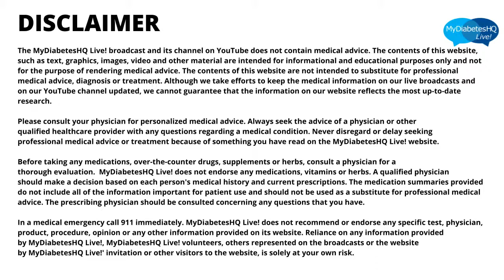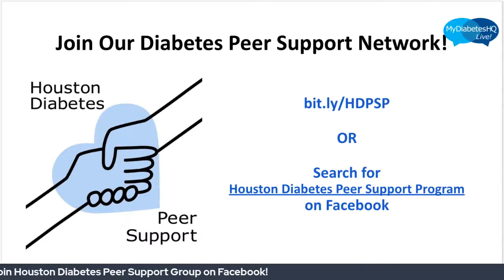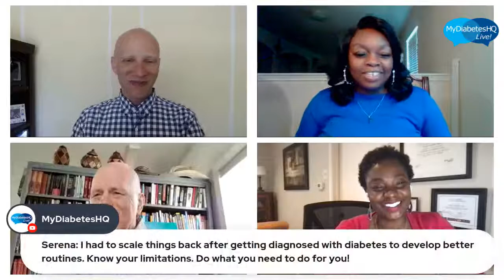DIABETES: In The Workplace | Management | MyDiabetesHQ E49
More often than not, a diagnosis of diabetes has little or no impact on a person's ability to do their job. In fact, employers usually do not know whether or not their employee is living with diabetes. Like for their coworkers without diabetes, people living with diabetes want to be productive team members in an environment that also enables them to manage their diabetes.

Join us Saturday as we discuss where our guests share their experience of having diabetes in the workspace and talk about how to handle sometimes challenging situations with coworkers and supervisors.

MyDiabetesHQ Live! on Saturday 6/5 @ 10am CT / 11am ET

Title: DIABETES: In The Workplace | Management | MyDiabetesHQ E49

Host:
Joy Ashby Cornthwaite, MS, LD, RD, CDCES, Diabetes Care and Education Specialist & CCD Houston Core Team member

Guests:
Scott Ross, Counsel and Business Partner for Diversity, Equity, Inclusion and Belonging at Novo Nordisk and Co-lead, A1Connection, an employee group focused on living with diabetes at Novo Nordisk
John Griffin, former national Chair of the ADA and human rights attorney
Serena Valentine, CEO of CORE Initiatives, Houston Diabetes Peer Support Coordinator

Organizers:
Klaus Kroyer Madsen, Population Health and Public Policy Consultant
Umesh Verma, CEO, BLUE LANCE, Chairman of the Board, American Diabetes Association

Please fill out this survey so we can do better!

Links for Patient Assistance (community):

1. HOPE Clinic-

2. DAWN Center-

3. HarrisHealth-

4. Texas Health and Human Services Commission (TXHHSC)-

5. Fresh Food Locations-

6. Texas HHSC SNAP Online Purchasing Program-

7. Texas Community Partner Program (Texas HHSC)-

8. List of Food Pantries located in Houston, TX-

See you each Saturday, same time, same place!

MyDiabetesHQ Live is a weekly live, interactive broadcast on YouTube and Facebook produced and hosted by Cities Changing Diabetes volunteers. The purpose is to provide a forum for discussing timely topics that can help people with diabetes thrive and not just live.